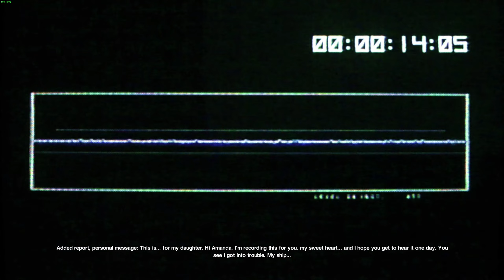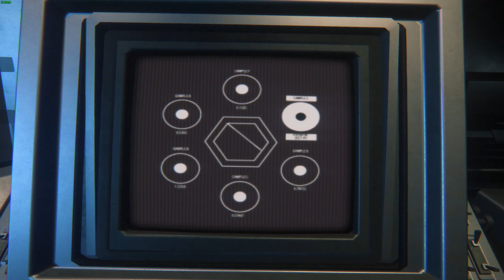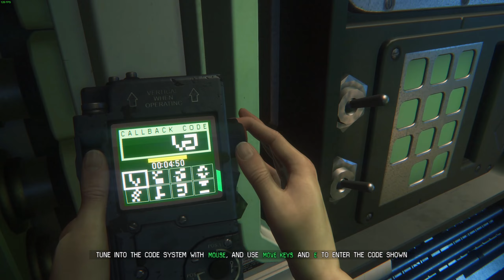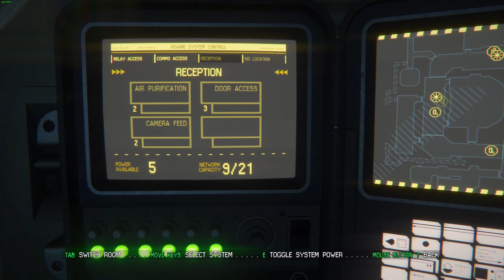Alien Isolation - Nightmare Ep.20